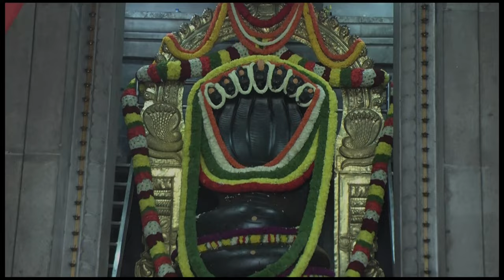"Natural Chest Pain Remedies: Quick Relief"- Dr. Gowriamma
"Natural Chest Pain Remedies: Quick Relief"
- Dr. Gowriamma

You can also write to us on

"When to Worry About Chest Pain: Home Remedy Guide"